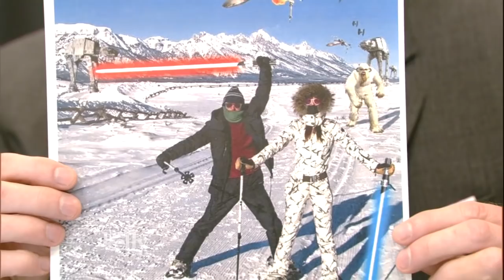Chris Hardwick's Hoth Vacation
Chris Hardwick talks about his winter vacation in Jackson Hole.